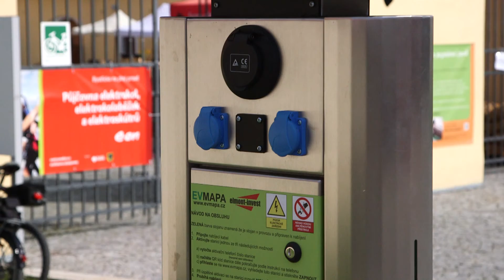EON Like e bike smart města